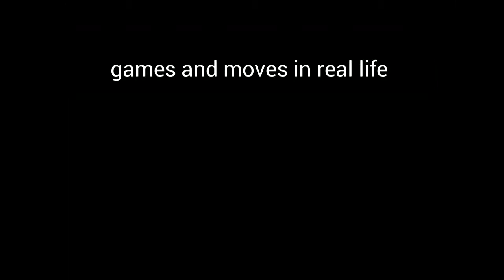Games in real life